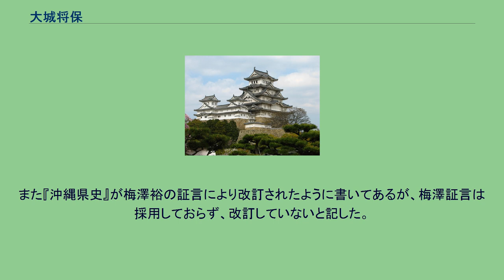大城将保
大城 将保（おおしろ まさやす、昭和14年（1939年） - ）は、沖縄県出身の歴史研究者、作家。
ペンネーム「嶋津与志」（しま つよし）で作家活動を行っている。
沖縄国際大学講師。
「沖縄平和ネットワーク」代表世話人。
特定非営利活動法人沖縄県芸術文化振興協会理事長、新沖縄県史編集委員。
沖縄戦での住民の被害調査、平和研究、小説執筆などを行っている。
沖縄戦研究では沖縄県史の編集に携わった後、県立博物館長などをつとめた。
嶋津与志名では『琉球王国衰亡史』や映画『GAMA 月桃の花』のシナリオ作品などがある。
また家永教科書裁判や大江健三郎・岩波書店沖縄戦裁判では原告側（集団自決への日本軍による強制を否定する側）の引用文献著者として登場する。
2007年、沖縄戦「集団自決」の教科書検定意見撤回運動の高まりの中で、教科書検定の内容、「集団自決」訴訟での状況について告発書『沖縄戦の真実と歪曲』を執筆した。
大城将保は著書の中で、2007年の教科書検定や訴訟について以下のように書いている。
文部省（当時）による教科書記述への事実を歪める検定は2007年が始めではなく1982年にもおこった。
住民虐殺を書こうとした執筆者に文部省が検定意見をつけて削除させようとし、沖縄県民の運動により撤回された。
「集団自決」がどのようなものかについては、1984年以降の家永教科書裁判第3次訴訟の中で争われ、安仁屋政昭などの研究者が専門的意見を述べ、裁判所は判決文の中でそれを認めた。
これ以降「集団自決」が日本軍による強制であることは研究者の間では共通認識になった。
大江・岩波「集団自決」訴訟の背景には、自由主義史観研究会の藤岡信勝などの運動がある。
原告が、自身（大城）の著書『沖縄戦を考える』を曽野綾子の著書の主張を支持する本として引用したのは自身（大城）の本意ではない。
沖縄戦研究が未発達段階であるという文脈の中で述べたのであり、全体として曽野綾子の説を支持した訳ではない。
『正論』2006年9月号の徳永信一の論文で、大城将保自身が「日本軍の強制はなかったと立証」したように書かれたが、自分はそのような事は書いていない。
徳永の論文の表現技術による歪曲である。
「集団自決」と住民虐殺は根っこは一緒である。
大城は『沖縄戦を考える』（1983）で、集団自決の強制性を否定した『ある神話の背景』について「曽野綾子氏は、それまで流布してきた従来の説をくつがえした。『鉄の暴風』や『戦闘概要』などの記述の誤記や矛盾点などを丹念に指摘し、赤松隊長以下元隊員たちの証言をつき合わせて、自決命令はなかったこと、集団自決の実態がかなり誇大化されている点などを立証した。事実関係については今のところ曽野説をくつがえすだけの反証は出ていない」と書いた。
しかしこれについては、近著『沖縄戦の真実と歪曲』で、沖縄戦研究がまだ不十分であるという主旨であり、「曽野綾子に対しずいぶんと甘い点をつけたものだ」と記している。
1986年6月6日付神戸新聞では、『沖縄県史』の解説文で梅澤命令説を記述した大城は、「紀要」に梅澤隊長の手記を掲載したうえ、梅澤命令説の根拠となった手記『血塗られた座間味島』を書いた宮城初枝自身が「真相は梅澤氏の手記のとおりであると言明している」と記述し、実質的に県史を修正し、「宮城初枝さんからも何度か話を聞いているが、「隊長命令説」はなかったというのが真相のようだ」と報道された。
しかし、近著『沖縄戦の真実と歪曲』では、神戸新聞の取材を受けておらずまったくの捏造記事だと書いている。
また『沖縄県史』が梅澤裕の証言により改訂されたように書いてあるが、梅澤証言は採用しておらず、改訂していないと記した。